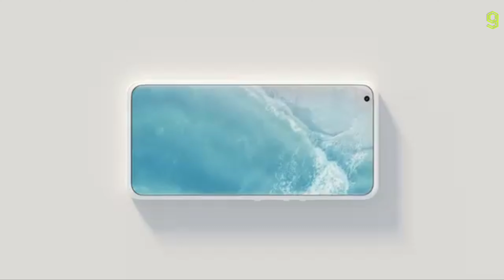SMARTISAN Nut R2 Trailer Commercial Official Video HD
SMARTISAN Nut R2 Trailer , SMARTISAN Nut R2 Official Trailer , SMARTISAN Nut R2 official video,
SMARTISAN Nut R2 Teaser , SMARTISAN Nut R2 5g , SMARTISAN Nut R2 5g mobile ,
SMARTISAN Nut R2 5g phone , SMARTISAN Nut R2 commercial , SMARTISAN Nut R2 introduction,
SMARTISAN Nut R2 features , SMARTISAN Nut R2 , SMARTISAN Nut R2 ad ,  Nut R2

SMARTISAN NUT R2 SPECS:

Dimensions: 77.15 x 161.6 x 9.5 mm.
Weight: 216 g.
SoC: Qualcomm Snapdragon 865.
CPU: 1x 2.96 GHz Kryo 485, 3x 2.42 GHz Kryo 485, 4x 1.8 GHz Kryo 485.
GPU: Qualcomm Adreno 640, 675 MHz.
RAM: 8 GB, 12 GB, 16 GB, 2750 MHz.
Storage: 128 GB, 256 GB, 512 GB.
Display: 6.67 in, AMOLED, 1080 x 2340 pixels, 24 bit.

SMARTISAN Nut R2 Trailer Introduction / Promotional Video Commercial in HD. SMARTISAN Nut R2 Official Trailer Introduction Features Commercial TVC AD. SMARTISAN Nut R2 Features Video